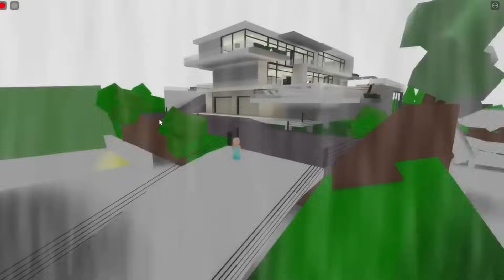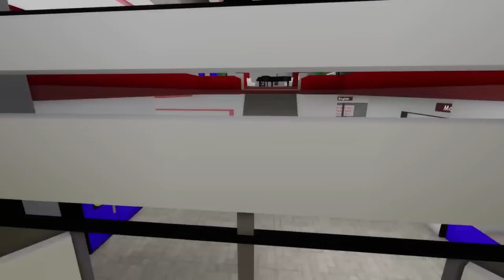Povesti cu printese care au avut o viata grea! Brookhaven maraton cu printese!